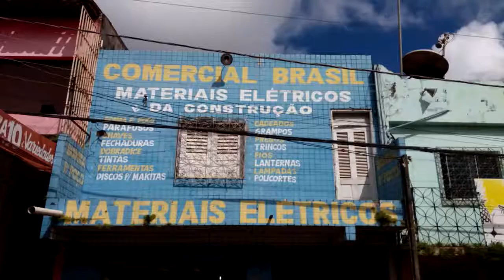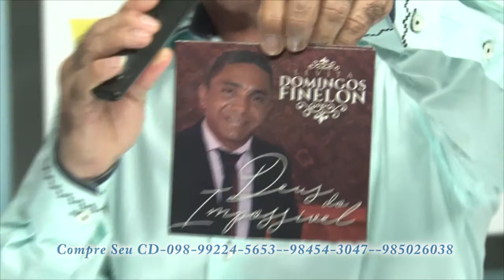PROGRAMA ALMIR SOUSA NA TV-14-10-2017_DOMINGOS FINELON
ESTE É O SEGUNDO BLOCO DO PROGRAMA ALMIR SOUSA NA TV COM DOMINGOS FINELON DE BOM JARDIM-MA